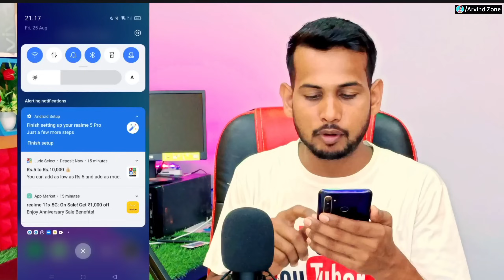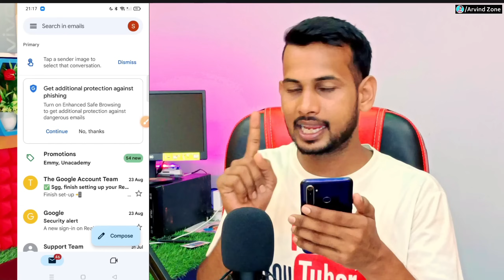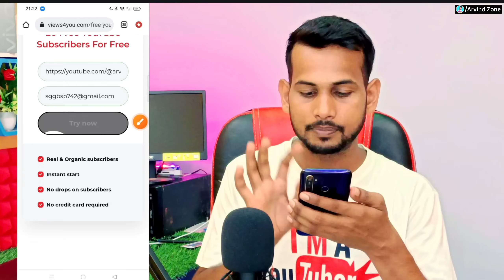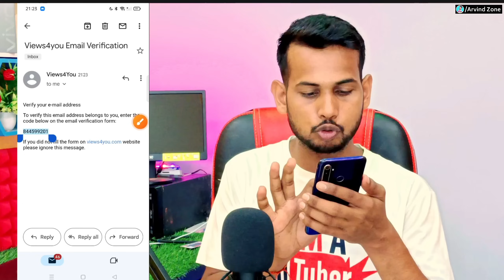Subscriber kaise badhaye || subscribe kaise badhaye | how to increase subscribers on youtube channel